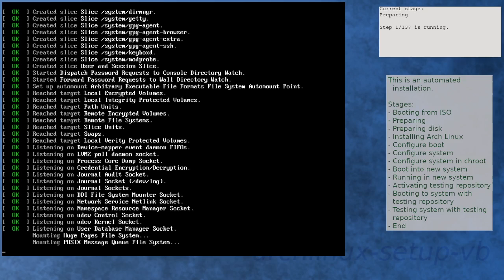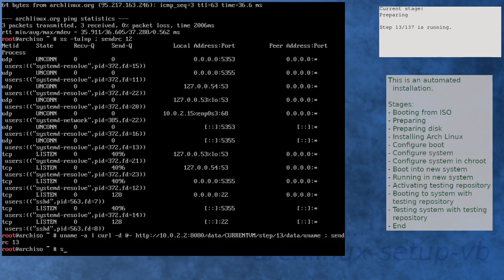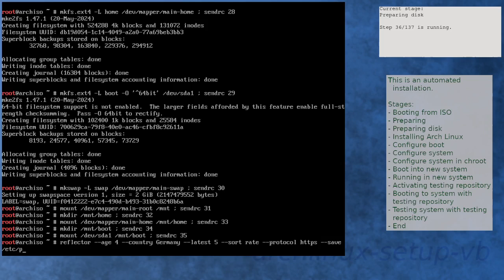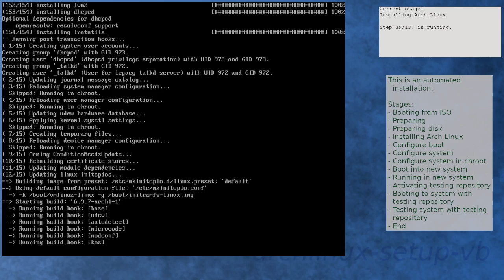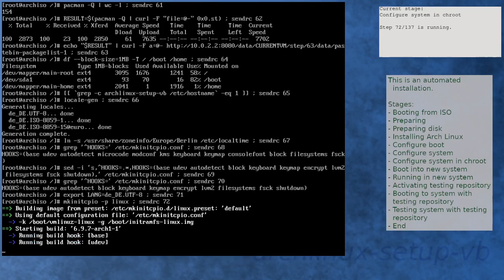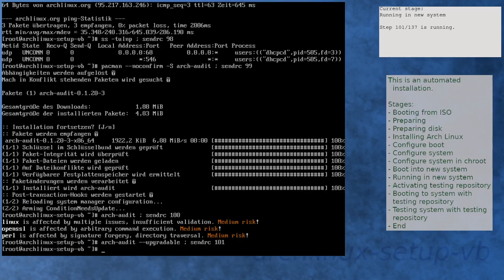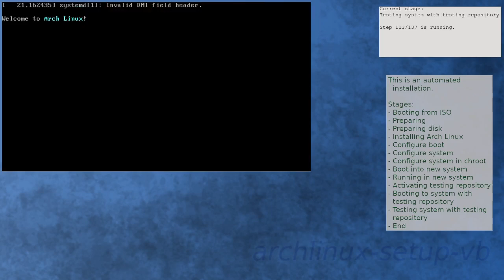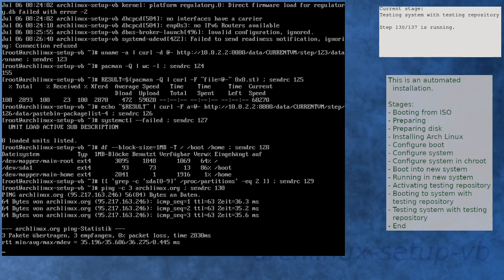Arch Linux installation recording to kernel 6.9.8-arch1-1 (testing)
** Diff to previous video: new ISO, new kernel in testing **

Summary:
[00:00] Booting from ISO
[00:51] Preparing
[01:44] Preparing disk
[03:18] Installing Arch Linux
[05:26] Configure boot
[05:42] Configure system
[06:26] Configure system in chroot
[08:01] Boot into new system
[08:52] Running in new system
[10:04] Activating testing repository
[11:16] Booting to system with testing repository
[11:58] Testing system with testing repository
[13:07] End

Kernel details:
6.9.7-arch1-1 (ISO)
6.9.7-arch1-1 (after installation)
6.9.8-arch1-1 (after enabling [testing])